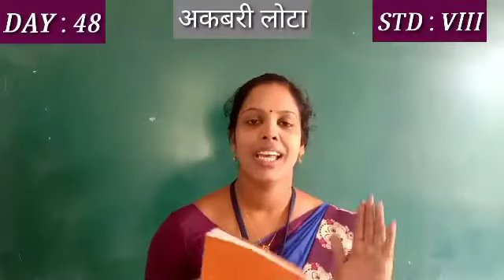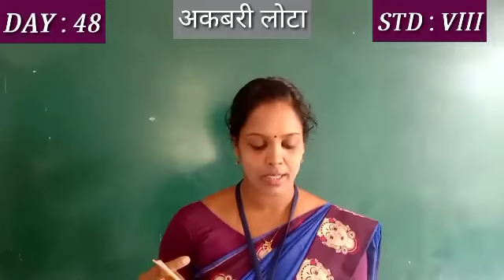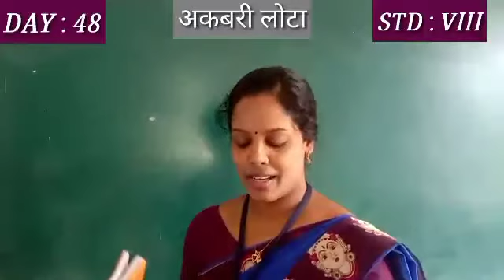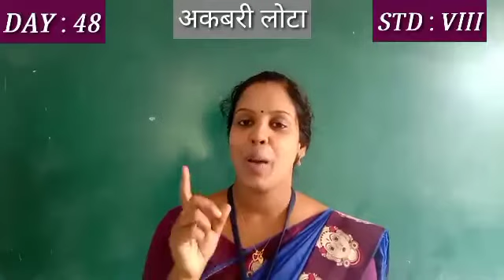DAY 48 HINDI CLASS VIII